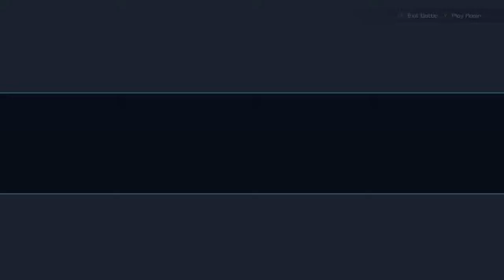Kingdom Hearts III: Episode 9: Traveling to the Next World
In this episode we have some problems traveling and then we change our destination.